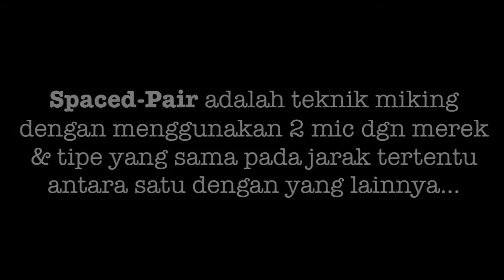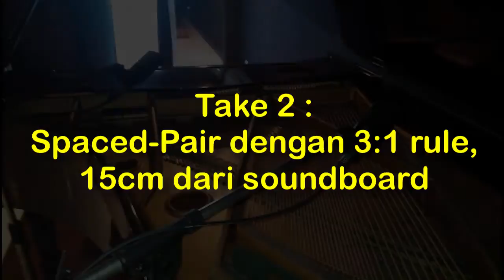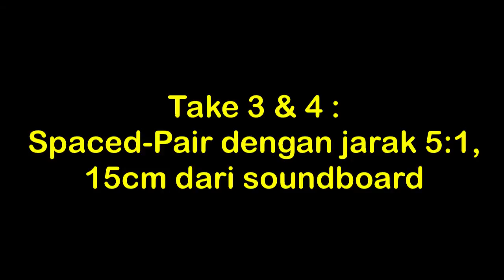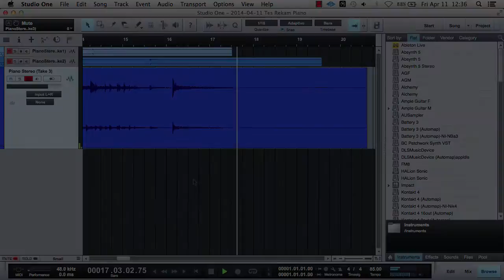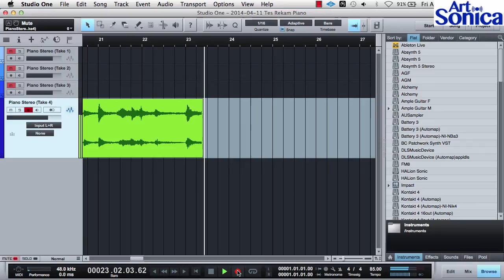Teknik Miking Spaced Pair pada Grand Piano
Video ini membahas tentang salah satu cara merekam Grand Piano menggunakan teknik miking 'Spaced-Pair' !

DAW yang digunakan adalah Presonus Studio One Pro v2.6.2

Semua bunyi piano direkam dan dimainkan oleh @agushardiman, founder @ArtSonica !
Mic yang digunakan adalah 2 buah mic condensor LCT240 !

Silakan daftar Newsletter ArtSonica yang berisi info tentang dunia audio juga update jasa-jasa ArtSonica